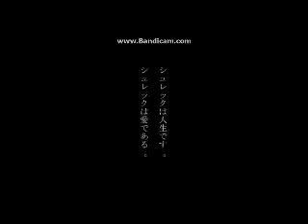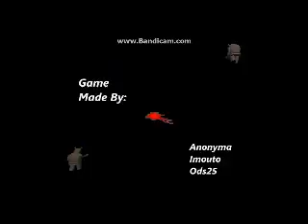funni shrec gam escept its recordred in 2008